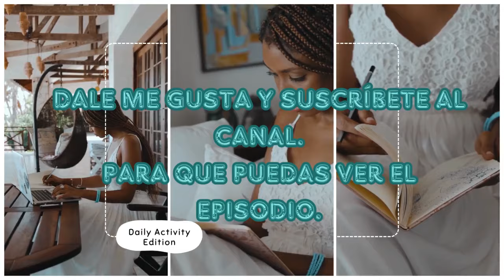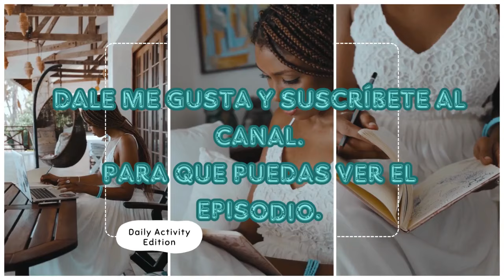La Hija del Embajador Capitulo 112 (en Español) (Completos) | HD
La Hija del Embajador Capitulo 112 (en Español)  113 (Doblado Completos) | HD
la hija del embajador capitulo 112 serie turca en español
la hija del embajador temporada 112 n español
Cuando era un niño Sancar, hijo de un pobre mediero, dos niños diferentes se aman mucho y luchan por s
la hija del embajador capitulo 112 en español univision
la hija del embajador capitulo 112 en español

subsribe now please
la hija del embajador capitulo 112 completo en español - youtube
la hija del embajador capitulo 112 doblada al español

la hija del embajador capitulo 112
la hija del embajador capitulo 112 en español completo

lahijadel new

la hija del embajador capitulo 112 en español latino
... play this video. Learn more · Open App. La Hija del Embajador Capitulo 112 (Doblado en Español). 7 views · 11 hours ago ...more. Deneme Yayını.

new episodeo

Artistas:
Ver La Hija del Embajador - Sefirin Kizi - Capítulo 112 (AUDIO ESPAÑOL) - Vídeo Dailymotion - Profesores Top en Dailymotion.

Gediz: Uraz Kaygılaroğlu
Yahya: Doğukan Polat
Elvan: Hivda Zizan Alp
novela turca la hija del embajador capitulo 112 en español
la hija del embajador 3 temporada capitulo 112 en español
La Hija del Embajador, Resúmen: Cuando era un niño Sancar, hijo de un pobre mediero, se enamora de Nare, la hija de un embajador que llega a ...

Producción: O3 Medya ve NGM
Director: Emre Kabakuşak
Guionista: Ayşe Ferda Eryılmaz - Sedef Nehir Erdem
la hija del embajador capitulo 112 (doblado en español) full hd
la hija del embajador capítulo 112 completo
la hija del embajador capítulo 112 completo en español
la hija del embajador capitulo 112 audio español